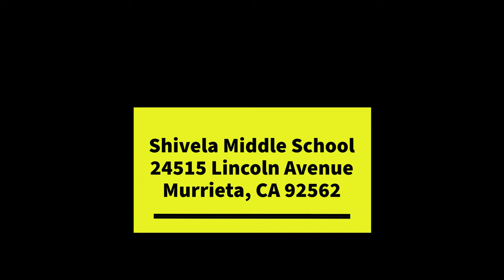Parol Festival 2023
We are so excited to announce that FMASCHOOL will be at the Parol Festival December 3, 2024.  We will be demonstrating the fighting style of the Philippines and offering a special Pasko Special at our Booth.

Thanks to Kabataan Culture for inviting us.

Shiver Middle School
24515 Lincoln Avenue